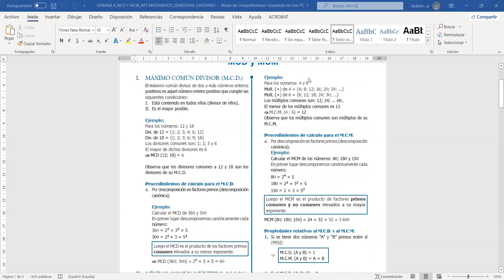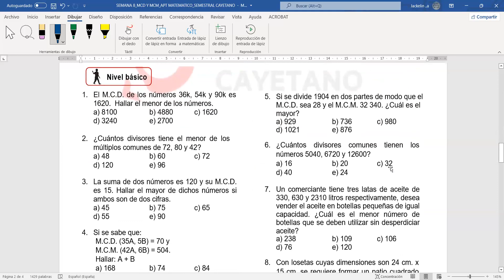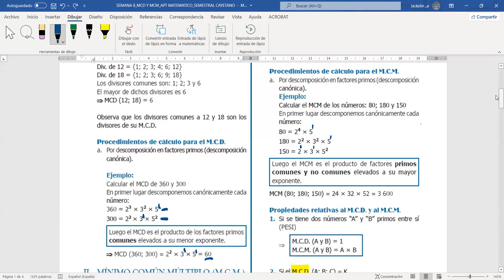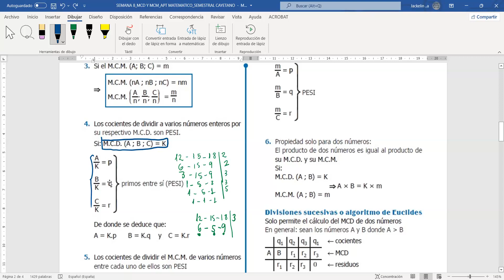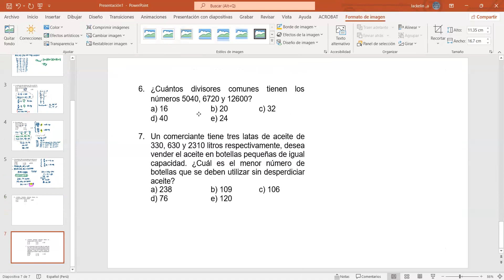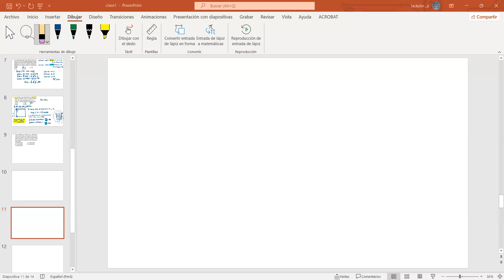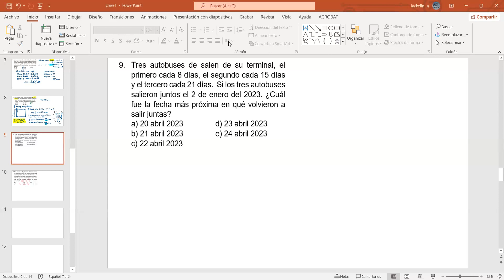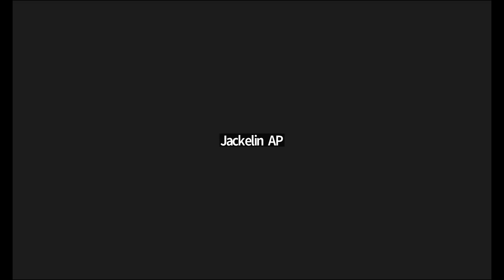Aptitud Matematica turno tarde